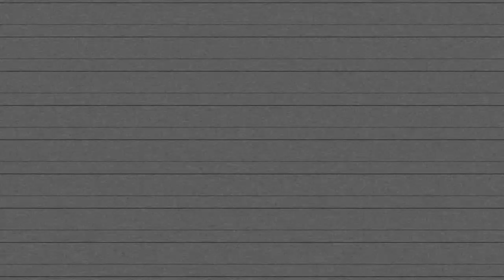DOGUINHA (2009) / Meia - Guilherme Henrique Moraes Ivo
Jogadas do meia e atacante Doguinha do Flamengo
Nome Completo: Guilherme Henrique Moraes Ivo
Nome Esportivo: Guilherme Doguinha
Posição: Meia / Atacante
Nascimento: 04/03/2009
Altura: 1,69m
Peso: 48kg